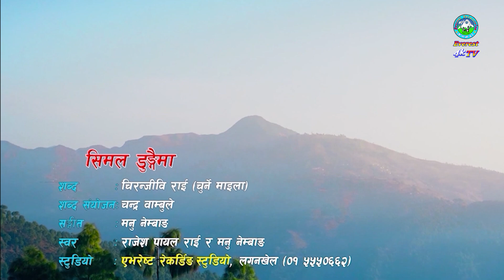काठमाण्डौँ उपत्यकाबासी वाम्बुले राईले ललितपुरको हात्तीवनमा गरे लिब्जु पुजा । Today Nepali News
Breaking news
latest news
live news
news
news today
news live
today news
top news
todays news

nepali news
news24 nepal
main news
news report
business news
power news
sports news
fatafat news
nepali news update today
news nepali
today news
nepali news 24
news24 tv
nepali news aajako
news nepal

nepali news
today nepali news
today news
news nepali
news nepali live
news24 nepal
main news
business news
news report

nepal
kanchi
nepali serial
new nepali movie
nepali comedy
palam
limbu song
limbu palam